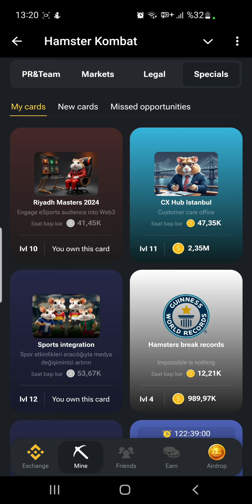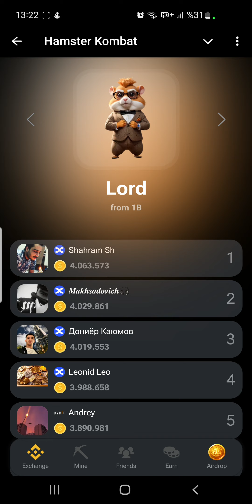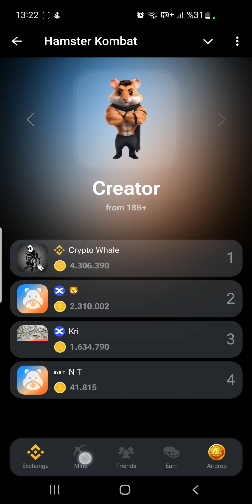5 Temmuz YENİ KART GELDİ SAATLIK KARİ ARTIRIN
5 Temmuz YENİ KART GELDİ SAATLIK KARİ ARTIRIN